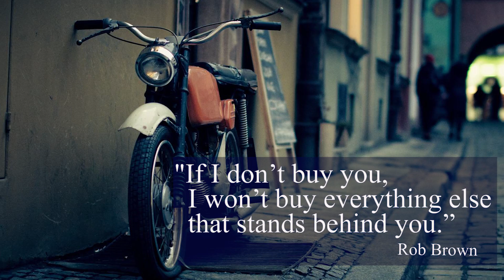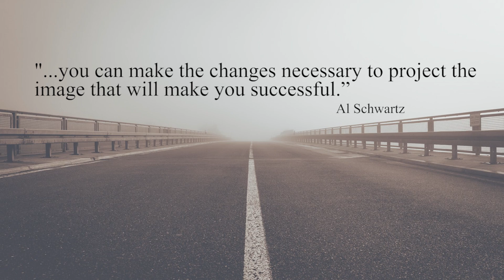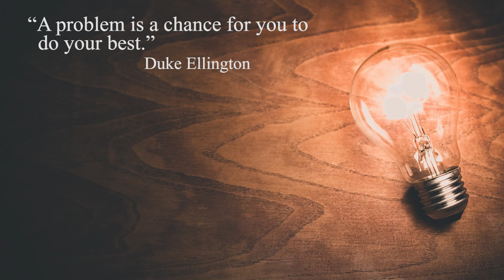Motivational & Inspirational Quotes #2 with Beautiful Music / Achieve Your Potential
Achieve Your Potential with this curated set of inspirational and motivational quotes that will help you focus your efforts, reinvigorate your motivation, and fuel your success.  We all can use a few minutes of inspiration each day.

"I've never met a quote I didn't like."

Music: "Driving 60s Rock Music" by Bobby Cole.  Published by SI Publishing and used with license from AudioBlocks (fkQNqEEd).